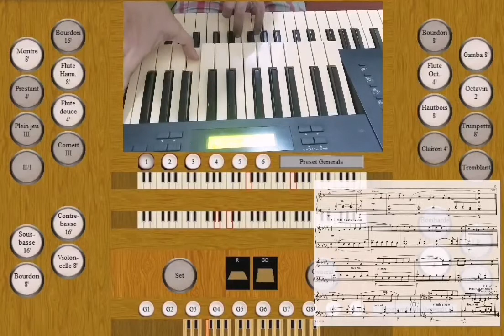Melodie - Sylvia Riggs (Grandorgue demo version) VPO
Melodie organ prelude
Composed by Sylvia Riggs for The Organist July 1982 issue
Grandorgue demo version 1 sample set virtual pipe organ using Yamaha EL 100 as MIDI console